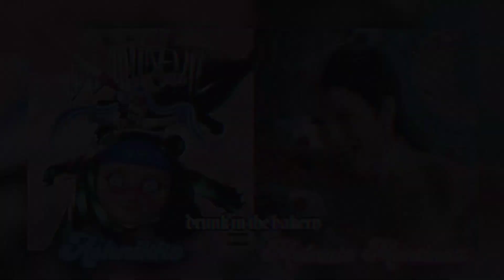☪︎⋆drunk in the bakery || ashnikko, melanie martinez [mashup] ✧°.⋆.•✧°.⋆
𝘸𝘦𝘭𝘭 𝘪𝘬 𝘵𝘩𝘢𝘳 𝘵𝘩𝘪𝘴 𝘮𝘢𝘴𝘩𝘶𝘱 𝘪𝘴 𝘢𝘭𝘳𝘦𝘢𝘥𝘺 𝘮𝘢𝘥𝘦 𝘣𝘶𝘵 𝘪 𝘢𝘭𝘳𝘦𝘢𝘥𝘺 𝘮𝘢𝘥𝘦 𝘪𝘵 𝘣𝘦𝘧𝘰𝘳𝘦 𝘴𝘰 𝘪 𝘱𝘰𝘴𝘵𝘦𝘥 𝘪𝘵 𝘯𝘰𝘸.. 𝘢𝘯𝘺𝘸𝘢𝘺 𝘤𝘩𝘦𝘤𝘬 𝘰𝘶𝘵 𝘵𝘩𝘪𝘴 𝘷𝘦𝘳𝘴𝘪𝘰𝘯 𝘵𝘰𝘰